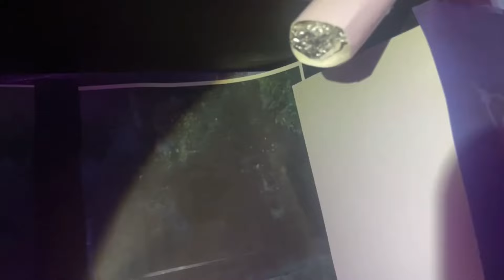Olivia Rodrigo - vampire (Official Doll Music Video)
Olivia Rodrigos new Single, vampire is out now.

Pre order Olivias 2nd album GUTS